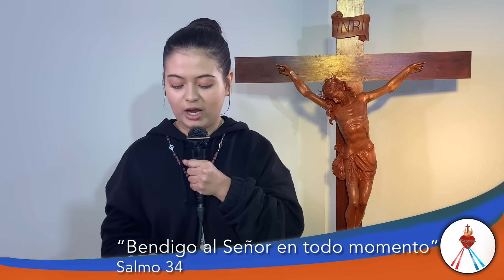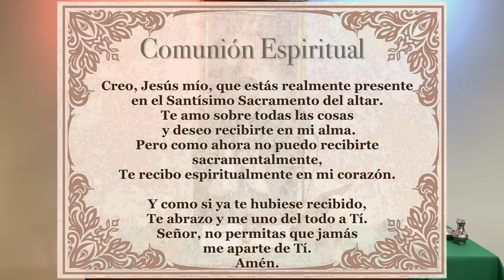Padre Chucho - La Santa Misa (martes 14 de noviembre)